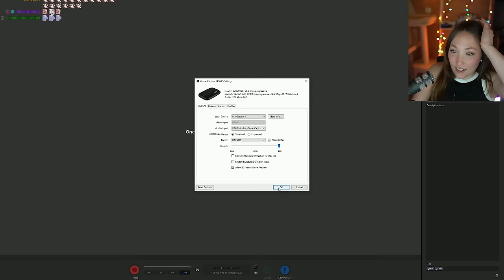Trouble at Sea | FINAL FANTASY VII REBIRTH [Part 10] First Playthrough | Dynamic Difficulty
Chapter 5 of FF7 REBIRTH! Time for a CRUISE